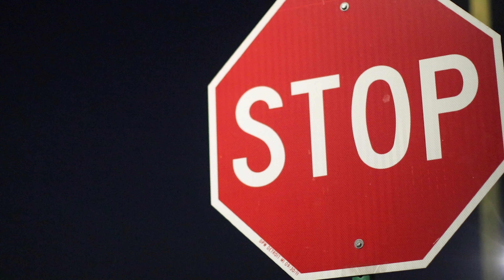Coka- Block keep calling